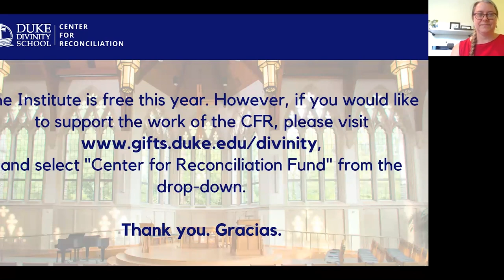Summer Institute for Reconciliation 2021 - Plenary on Hope and Liberation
This video consists of the Plenary on Hope and Liberation at the Summer Institute for Reconciliation on May 14, 2021 at 11 am-1 pm EDT. Speakers include Dr. Norman Wirzba Professor and Rev. Dorothy Clark.

The Center for Reconciliation (CFR) at Duke Divinity School hosted the Summer Institute for Reconciliation on May 12-14, 2021. Using the Word Made Flesh methodology, the CFR hosted three Plenaries - New Creation, Lament, and Hope and Liberation. In addition to the plenaries, the CFR conducted discussion panels with Divinity Partners, Global Partners, and on Frattelli Tutti.